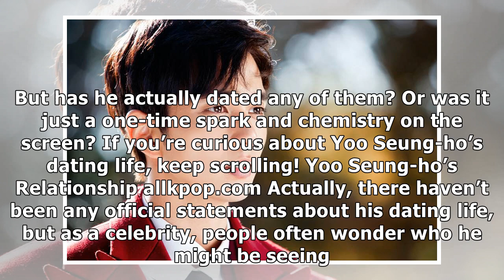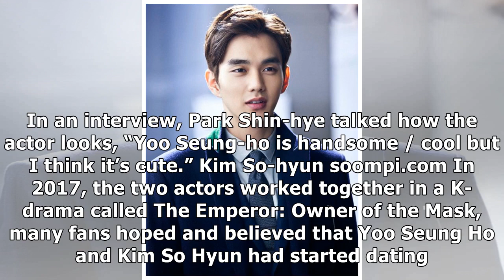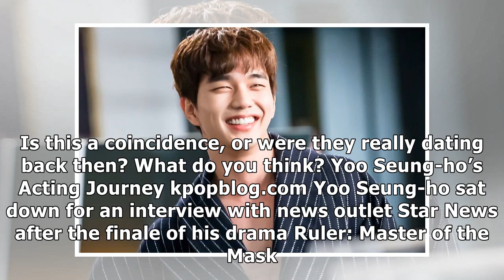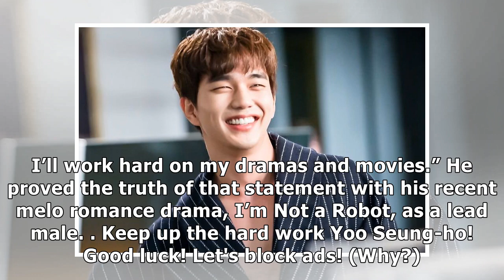Yoo Seung-ho Reveals the Details About His Love Life! Does He Have a Girlfriend Right Now?